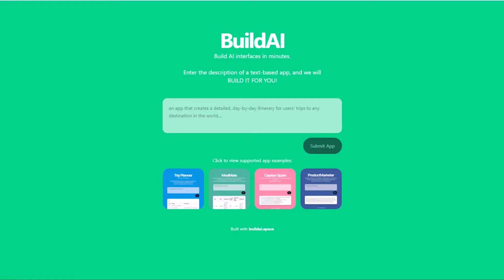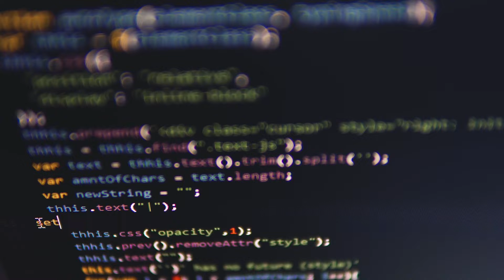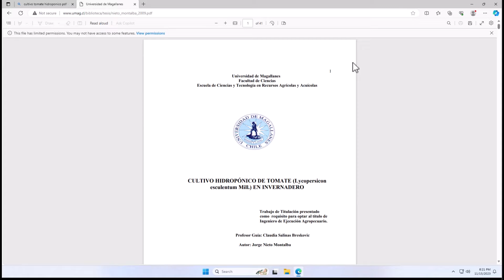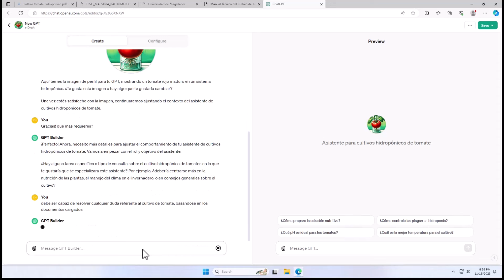🤯 Cómo CREAR GPT's [APPS ] PASO a PASO con CHAT GPT SIN CÓDIGO 🚀 | x - 1 USD 2023👍| ⬆️PDF📄TUTORIAL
¡Conoce los nuevos GPT's! Crea asistentes totalmente personalizados para cualquier especialidad, profesión o tema de interés. Aprende cómo éstos maravillosos asistentes te pueden ayudar en tu día a día